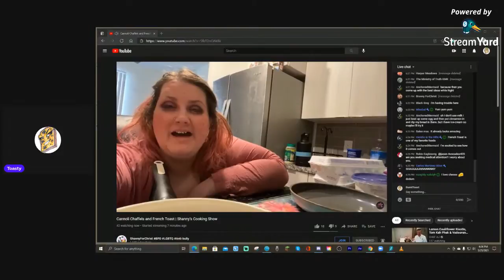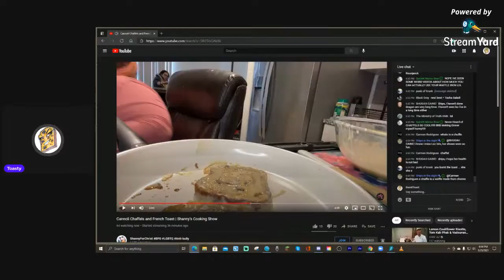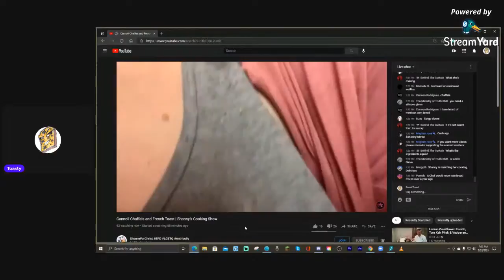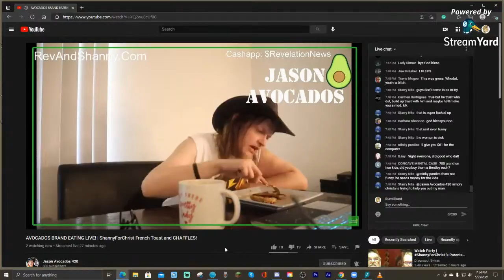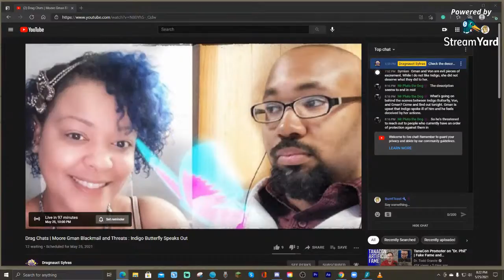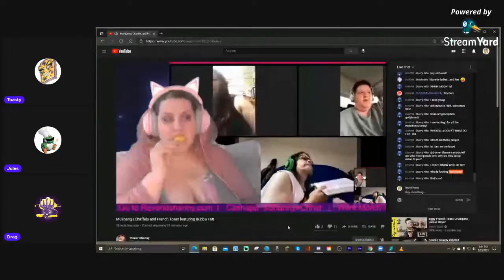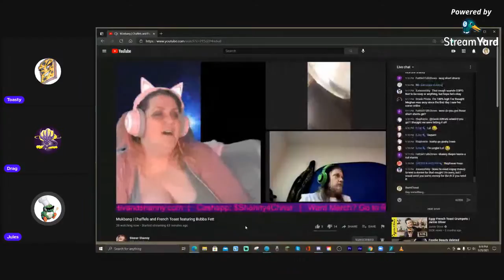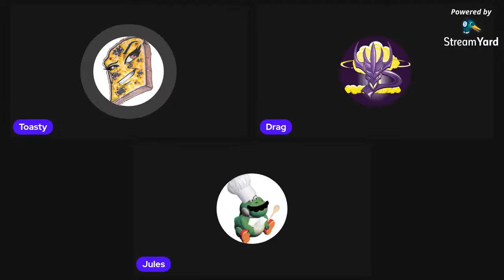LIVE REACT: Shanny Destroys French Toast | Shanny Enabler Joins Panel | Repzion Gives Update